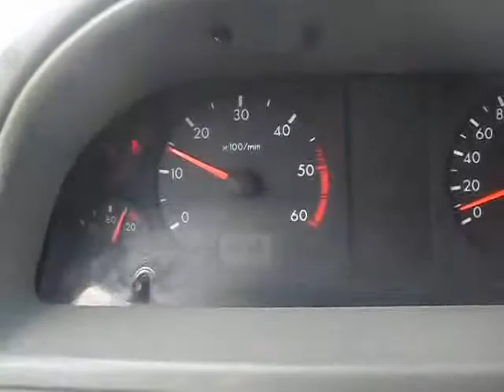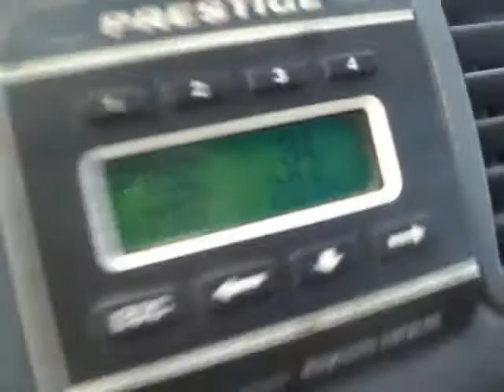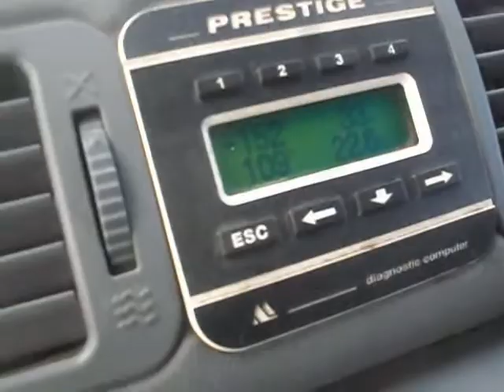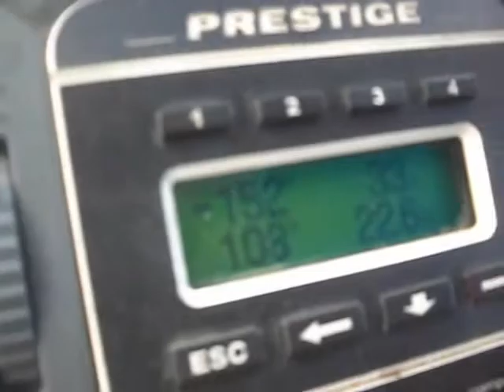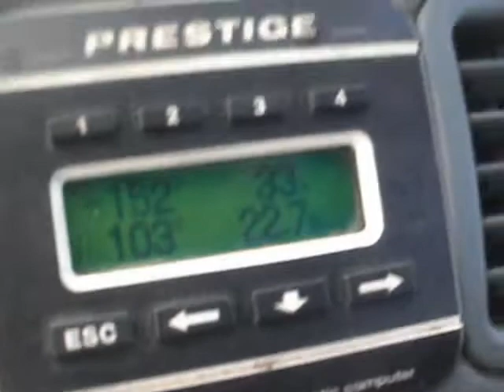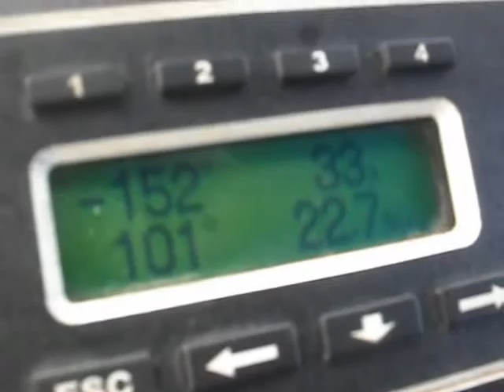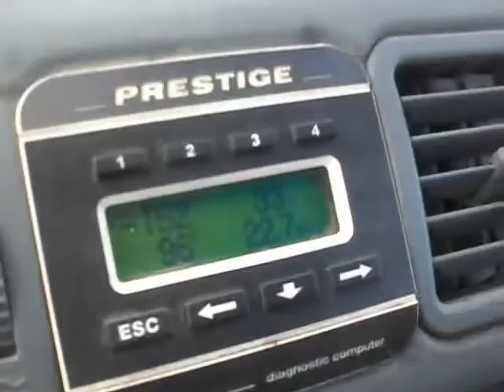Пьяный за рулем Патриота. УАЗ Патриот лесные дороги 2